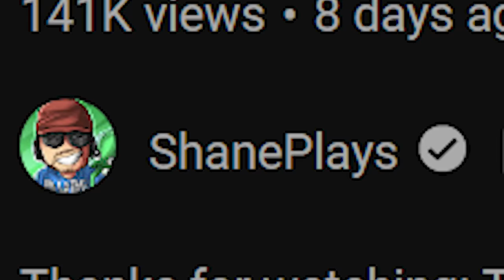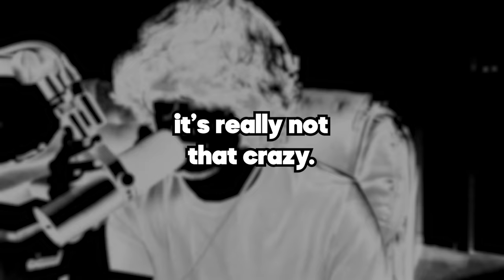Roblox Roleplay Got Naughty.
Roblox. Roblox is the biggest source of Roblox Roleplay and Roblox cringe on the internet. Like Roblox TikTok, Roblox Roleplay is peak cringe for roleplay videos. Today we check out the naughtiest Roblox Roleplay.